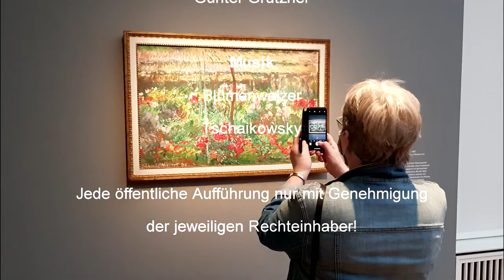Mit Corona im Barberini Kultur machen ...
Rundgang durch die Ausstellung Claude Monet